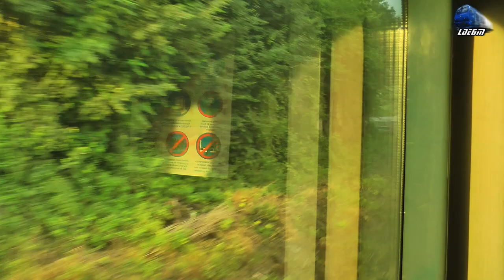Călătorie cu/Ride with IR1946 Satu Mare-Mangalia in Munții Apuseni Mountains - 16 June 2020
1:In IR1946 - Satu Mare-Carei-Valea lui Mihai-Săcuieni Bihor-Oradea-Aleșd-Ciucea-Huedin-Aghireș-Cluj Napoca-Câmpia Turzii-Războieni-Teiuș-Blaj-Copșa Mică-Media-Sighișoara-Rupea-Brașov-Predeal-Azuga-Bușteni-Sinaia-Comarnic-Câmpina-Ploiești Vest-București Nord-Ciulnița-Fetești-Medgidia-Constanța-Eforie Nord-Eforie Sud-Costinești-Neptun-Mangalia - Piranda EGM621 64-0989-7 RO-SNTFC~Vadu Crișului-Bratca-Bulz-Ciucea

16 June 2020